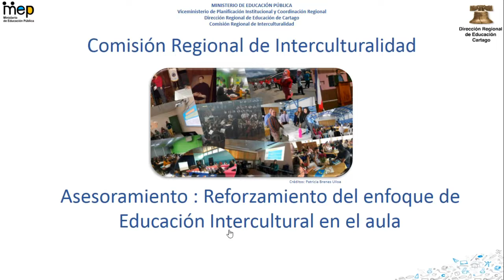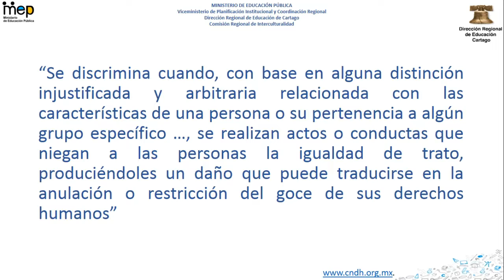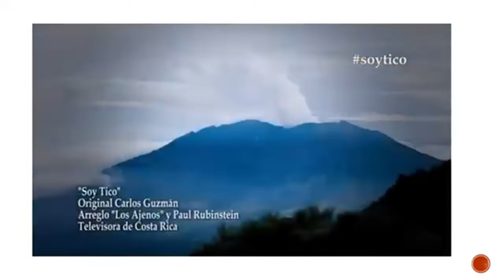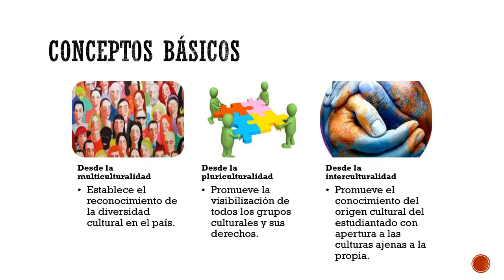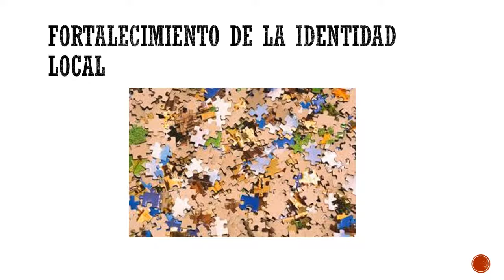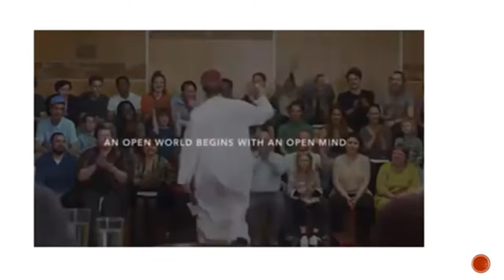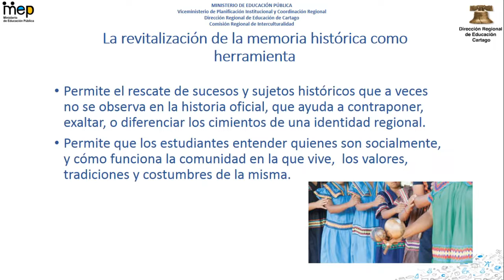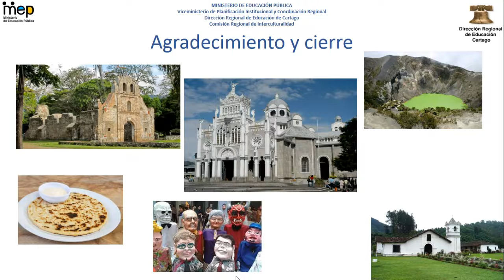Webinario sobre el tema de lineamientos sobre educación intercultural en el aula 11 de mayo 2022